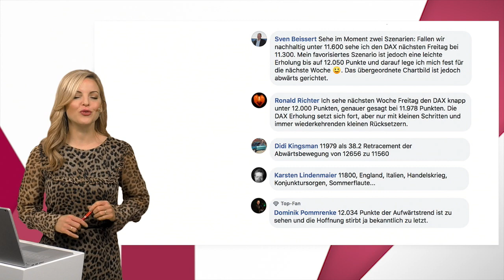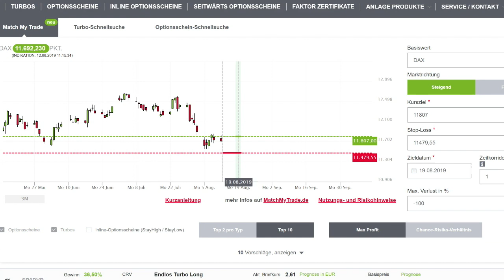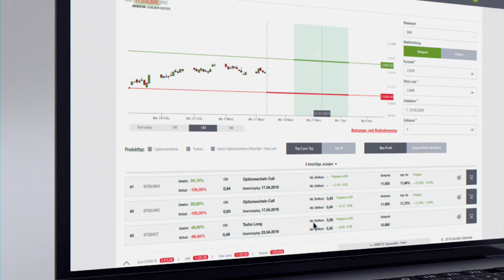Match my Trade - Geht doch! Plus 44% in einer Woche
MATCH MY TRADE - Social Trading mit Hebelprodukten

Der Ausrutscher der letzten Woche ist wieder halbwegs glattgebügelt. Der Endlos Turbo Long hat satte Gewinne von fast 45 Prozent eingefahren. Insgesamt liegt die Match My Trade Community mit +386 Prozent vorn - und das in weniger als drei Monaten!

Die Schätzungen der Teilnehmer für diese Woche reichen von 11.450 bis 12.050 Punkte - im Mittel also zaghaft bullish. Ob der Trade aufgeht, erfahrt Ihr nächsten Montag! Bis dahin steht dann auch schon der nächste Trade in den Startlöchern. Ab Freitag startet, wie gewohnt die neue Facebook-Umfrage. Ihr könnt übrigens das ganze Wochenende und den frühen Montag-Vormittag zum Abstimmen nutzen. Man weiß ja nie, was das Wochenende an Kurstreibern- oder Bremsern mit sich bringt...